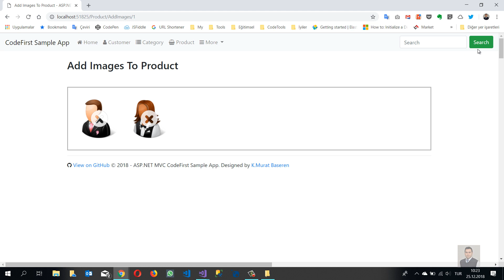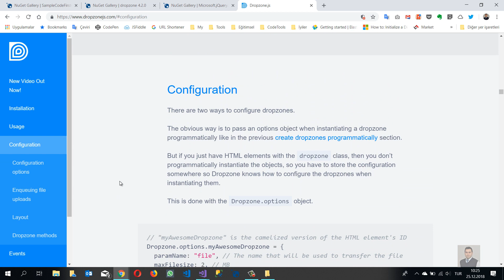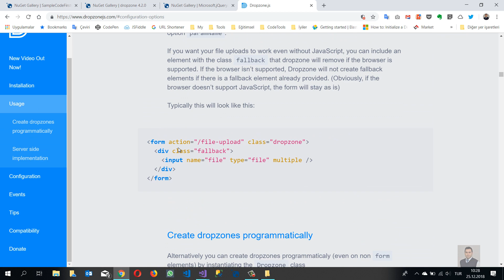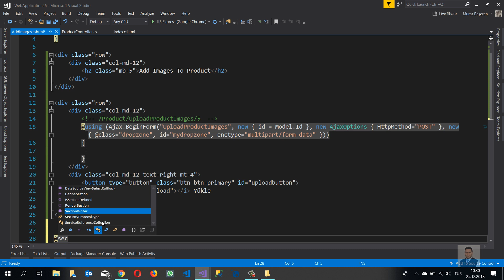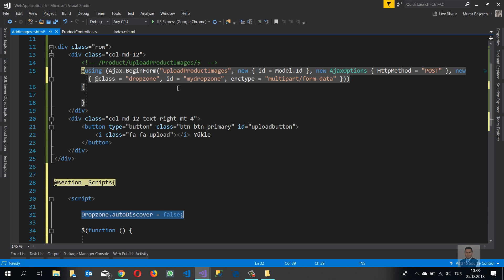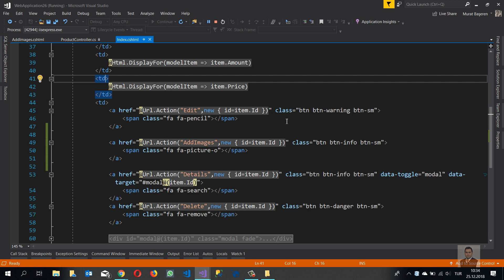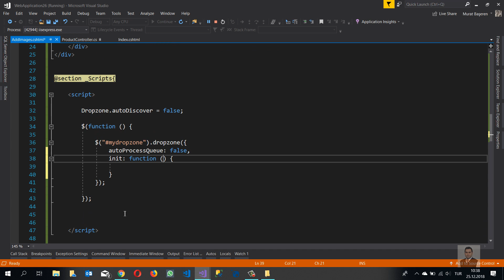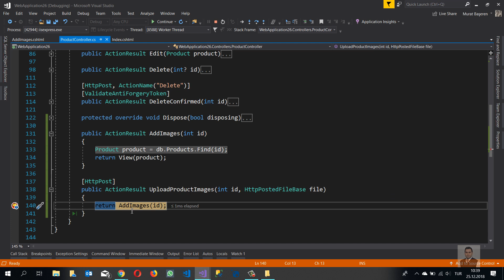DropzoneJS ile MVC Ajax Image Upload Part 3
ASPNET MVC öğrenmek ve kurumsal mimari kursu

Codeove - Bulut Yazılım Geliştirme ve Danışmanlık